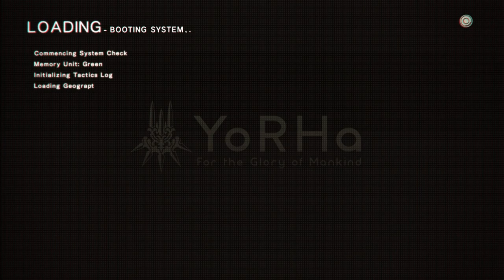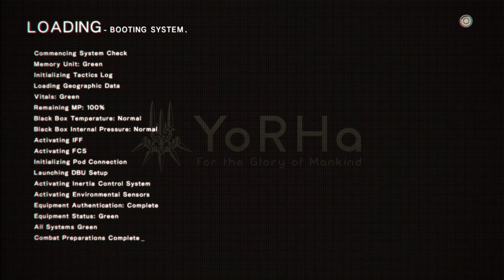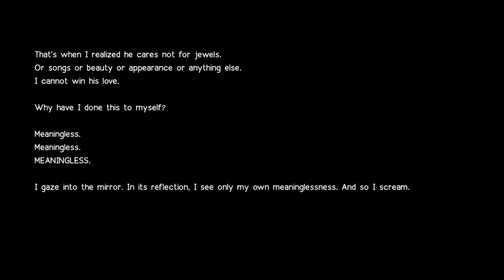Nier Automata Walkthrough Part 37 - Starting The Amnesia Quest (Route B)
► Josh Murphy
► j85norway
► Lauro Aranda
► Caleb Mott
► Jay_Wotw
► Matt C
► Kieron R
► Casey W
► Jesse F
►CityMorgue

►Social Media - Twitter & Instagram @dansg08

If you are enjoying the content, here is a complete list of EVERY Walkthrough/Movie you can find on the channel

A list of games you can find on the Dansg08 Channel:
► Bloodborne
► Uncharted Series
► Heavy Rain
► Bioshock Series
► Watch Dogs
► Journey
► Portal 1&2
► Final Fantasy 7,8,9,10,12,13,15
► Death Stranding